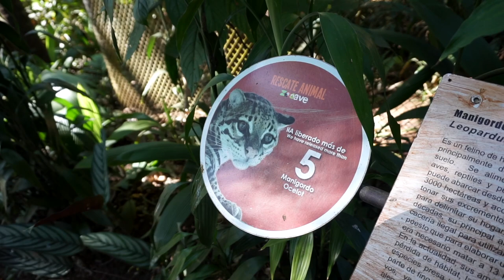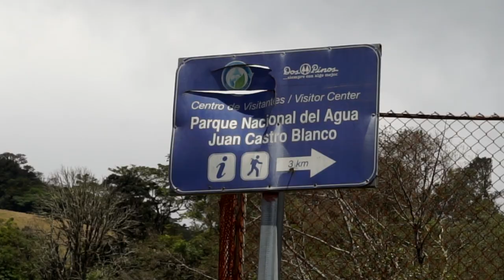Zoo Ave & Juan Castro Blanco / Costa Rica Travel Vlog #161 / The Way We Saw It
Today we will start discovering the countryside of Costa Rica. Our travel from San José to Atenas will bring us to the Zoo Ave, an animal conservatory and then to Manuel Castro Blanco National Park and the Pozo Verde lake.

Join us discovering the fauna and flora in Costa Rica. Pura Vida!